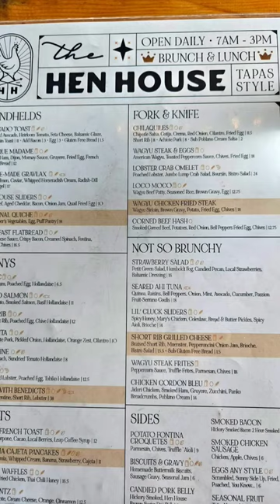The Hen House - San Diego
This is a great place for brunch in Pacific Beach in San Diego!